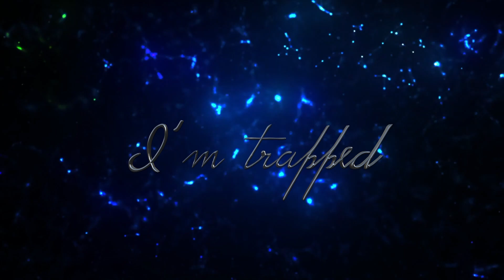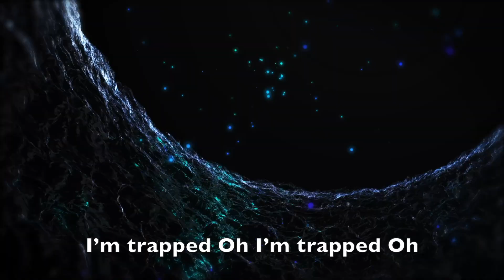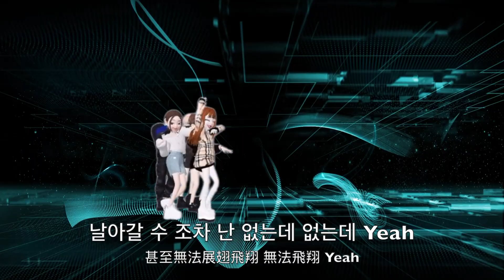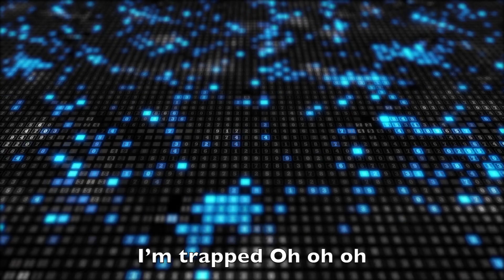Henry 'TRAP' 【中.韓動態歌詞】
***該歌曲版權為歌手本人及其公司所有，本頻道僅提供試聽，若喜歡此歌手音樂請支持正版!!!請支持正版!!!請支持正版!!!(很重要所以說3次)😄😄😄
我們也知道喔😅😅😅

如版權方認為該影片有侵權一事，請與我們聯絡，我們將徹底刪除影片***
謝謝大家的指教，謝謝您的觀賞與聆聽喔😘😘😘

瞭解詳情
歌曲                Trap
演出者            Henry (Super Junior-M)
專輯                The 1st Mini Album 'Trap'
授權 YouTube 的內容擁有者：
SM Entertainment (代表S.M.Entertainment); LatinAutor, Sony ATV Publishing, SOLAR Music Rights Management, Kobalt Music Publishing, LatinAutor - UMPG, BMI - Broadcast Music Inc., AMRA, LatinAutorPerf, CMRRA, UMPI, UNIAO BRASILEIRA DE EDITORAS DE MUSICA - UBEM與 16 個音樂版權協會